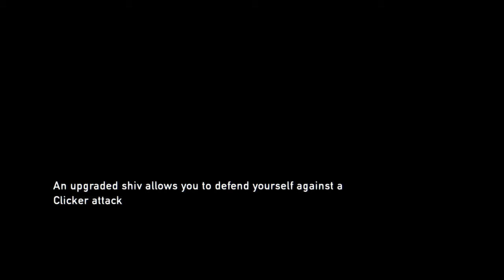The Last of Us™ Remastered